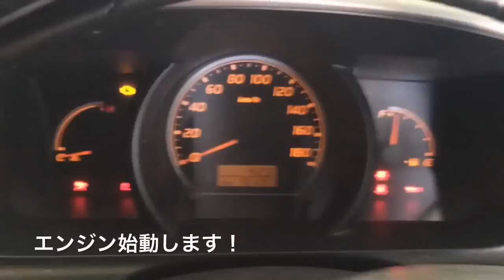ラジエター 交換 トヨタ ハイエース KDH201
★　ラジエター液が最近異常に減る
★　変な匂い（ラジエター液）がする
★　ラジエター液が漏れている

こんな症状の場合　ラジエター液　関係の異常かも！？

トヨタ　ハイエース　KDH200　KDH201
は　よくウォーターポンプから漏れてきます...
また　ラジエターの
アッパータンクのホース取り付け口から
ロアタンクのホースの取り付け口からも
よく漏れてきます

今回は　トヨタ　ハイエース　KDH201
「ラジエター」の交換方法をご紹介します！

▼動画のラストに出てくるネコ

▼レトロゲーム好きな方

▼スマホゲームを中心に